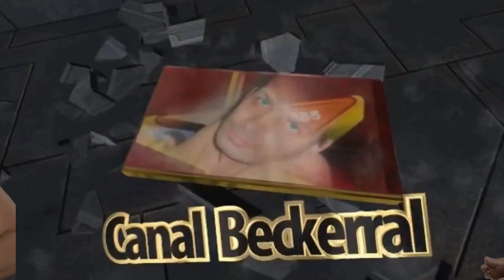Paolla Oliveira surge aos prantos após separação de Diogo Nogueira ser anunciada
Nesta segunda-feira, 10 de abril, Paolla Oliveira utilizou o seu Instagram para compartilhar detalhes sobre uma personagem muito especial em sua vida, a Paloma de Amor à Vida. Desse modo, acabou fazendo uma reflexão sobre o seu trabalho.
Inicialmente, Paolla Oliveira deixou claro que existem cenas que marcam o artista. De modo que, essa marca pode ser uma frase, um gesto ou uma explosão. “Foi o caso de Paloma em AmorÀVida, quando descobre que Felix foi o responsável pelo desaparecimento de sua filha. Essa cena me marcou muito por toda intensidade e também pela sinergia de todos os envolvidos. Entregues ao propósito e expectativas do que o texto exigia, o autor e a direção exigiam, o que o público exigia”, complementou.
Logo em seguida, a atriz ainda agradeceu a parceria de Mateus Solano diante desse papel que, ao que tudo indica, é lembrado com muito carinho pela mesma. Assim, enfatizou que o mesmo, responsável por dar vida ao Felix, foi muito generoso com ela durante essa cena muito marcante.
“Aproveito pra enaltecer as parcerias e o quanto elas são importantes nesse ofício.  Obrigada por dividir tão generosamente esse momento comigo”, escreveu Paolla Oliveira.
Web enche Paolla Oliveira de elogios
Assim que a cena viralizou, muitos fãs aproveitaram o momento para encher Paolla Oliveira com muitos elogios. “Na minha opinião vc é a melhor da sua geração, a sua entrega, dedicação e capacidade de colocar personalidades distintas em cada personagem. E a sua evolução no decorrer dos anos é incrível….”, comentou um deles.

Vale destacar que, recentemente, Paolla também virou alvo de muitos comentários diante do seu relacionamento com Diogo Nogueira. Afinal, segundo os internautas, os mesmos estariam passando por uma separação. As suspeitas foram apontadas diante do fato de que a atriz parou de postar fotos com o cantor. Eita!
E você, o que acha? Por enquanto é só! Muito obrigado a todos. Um abraço do canal Beckerral e até mais